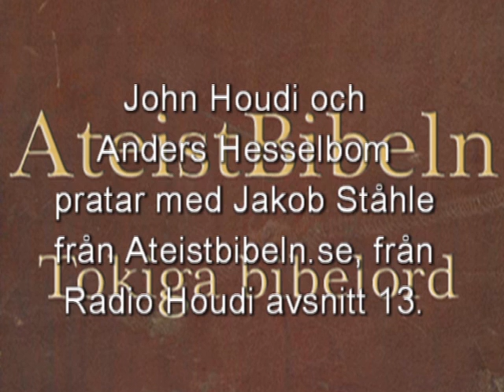Ateistbibeln live!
John Houdi och Anders Hesselbom pratar med mannen bakom från avsnitt 13.